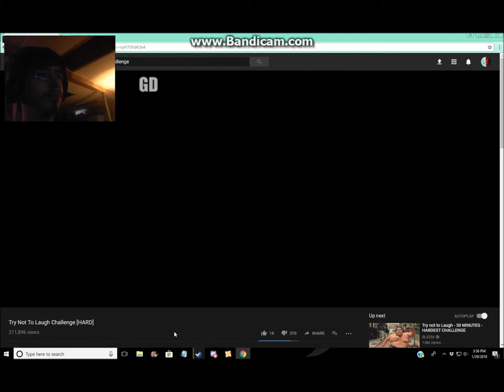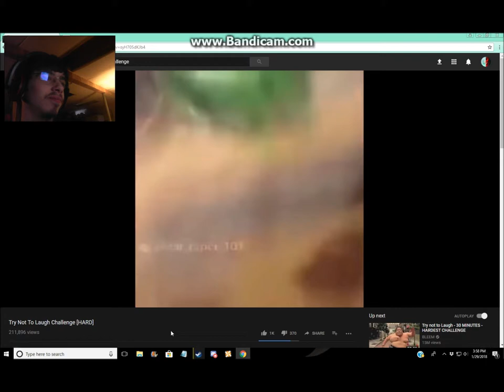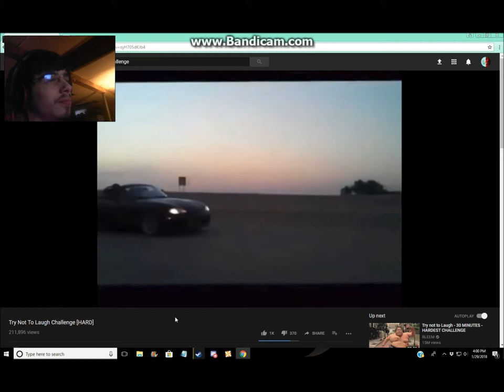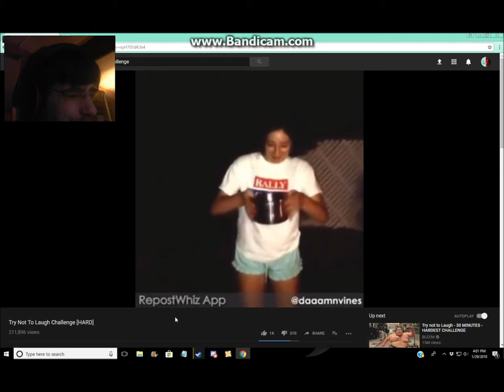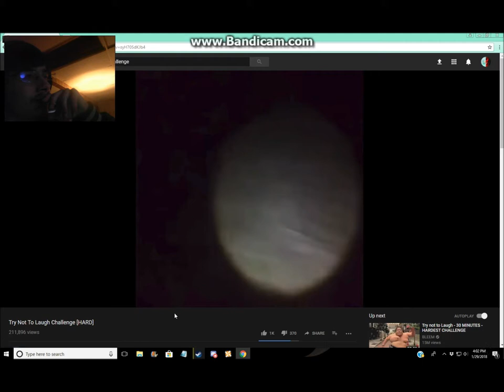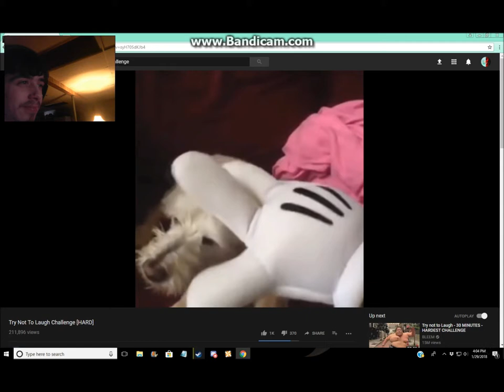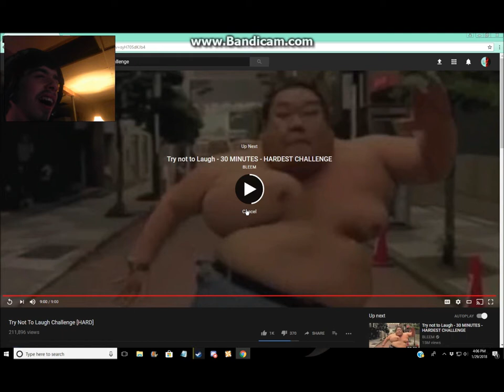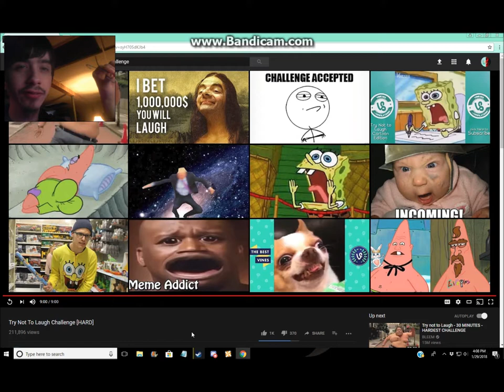Try not to laugh Challenge :NOOOOOOOOOOOOOOO!!!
WARNING: EARRAPE!